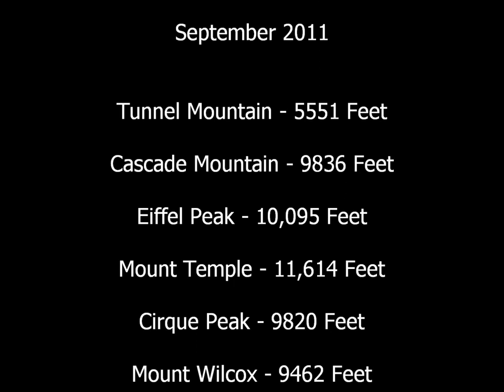Canadian Rockies, 9 Peaks In 9 Days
Songs:
Mescaline Mantra
Trancilvania